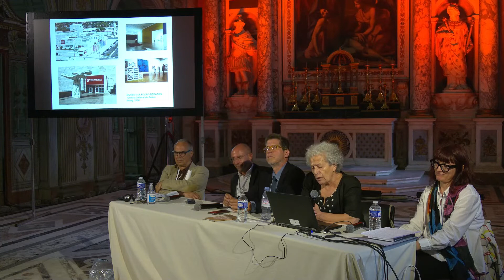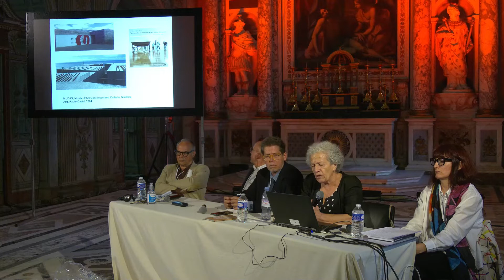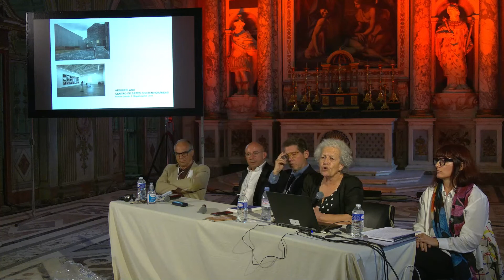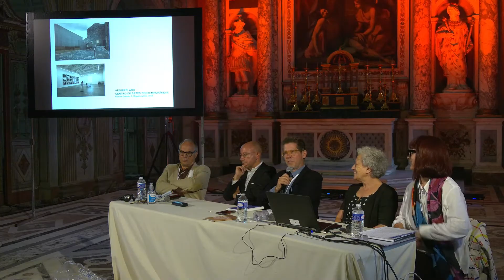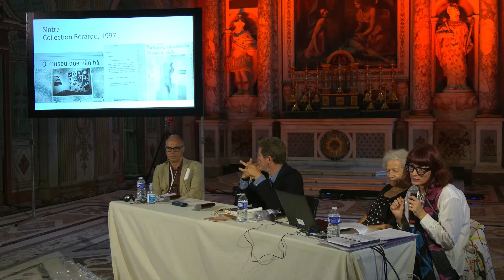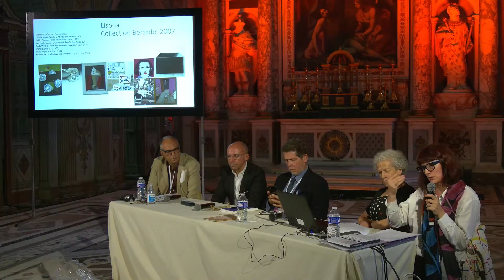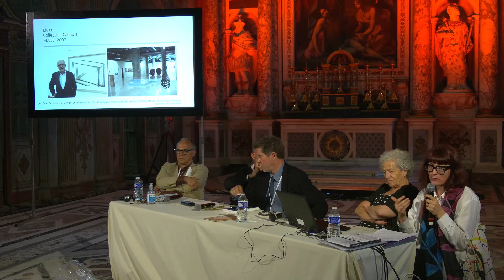FHA22 - L’art contemporain cherche son musée au Portugal (FR)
Le Centro de Arte Moderna de la fondation Calouste Gulbenkian, le Musée Berardo ou encore le Musée d’Art, d’Architecture et de Technologie (MAAT) pour ne citer que l’une des plus récentes, le nombre d’institutions
consacrées à l’art contemporain ne cesse d’augmenter à Lisbonne et dans le reste du Portugal. Musées ou fondations privées, cette tendance est le résultat de nombreux facteurs. Le directeur de musées appartenant justement à des fondations et universitaires du monde muséal discutent du développement des institutions consacrées à l’art contemporain au Portugal ainsi que de leur futur.

Intervenants :
Adelaide Duarte (Universidade Nova de Lisboa),
Raquel Henriques da Silva (Universidade Nova de Lisboa),
Pedro Lapa (Universidade de Lisboa), João Pinharanda (MAAT),
António Pinto Ribeiro (Centre des études sociales),
Benjamin Weil (Centro de Arte Moderna, Fondation Gulbenkian)